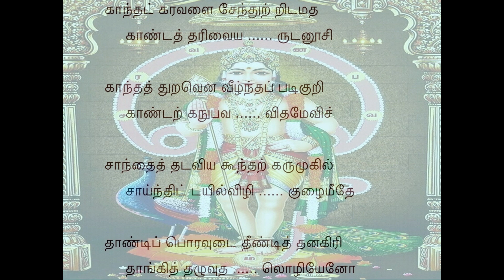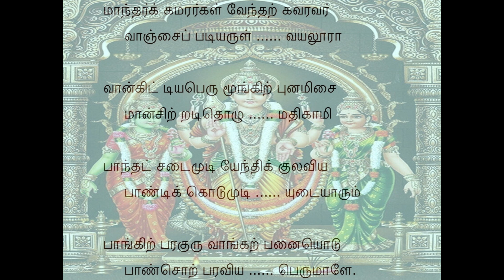Tiruppugazh 933 Kanthakara Kapi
mAntharkku amararkaL vEnthaRku avaravar vAnjaip padi aruL vayalUrA: Oh Lord! to all human beings and Indra, the Lord of the celestials, You dispense grace according to their desires, Oh Lord of VayalUr!
vAn kittiya peru mUngil punam misai mAn sitRadi thozhum athikAmi: The fields of millet (in VaLLimalai) enclosed a large forest of bamboos that shot right up to the sky; there lived this deer-like damsel, VaLLi, and You worshipped her petite feet out of overwhelming love, Oh Lord!
pAnthaL sadai mudi Enthik kulaviya pANdik kodumudi udaiyArum pAngil para kuruvAm kaRpanaiyodu pAN chol paraviya perumALE.: He holds the serpent on His matted hair; His abode is PANdik Kodumudi; to that Lord SivA, with the avowed determination of an apt and esteemed Master, You preached (PraNava ManthrA) in words that sounded like music, Oh Great One!